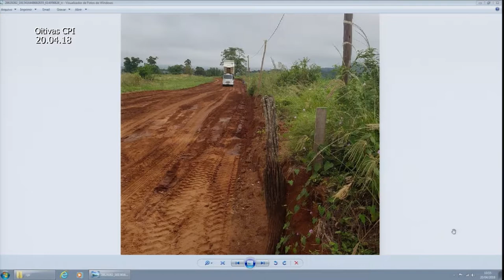CPI das Parcerias | Oitiva Luiz Carlos Gomes 20.04.18